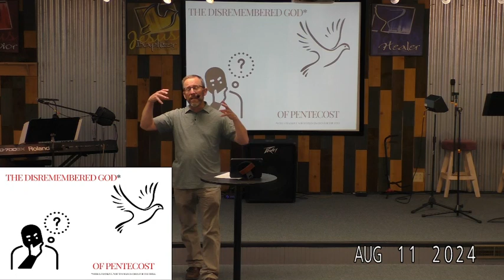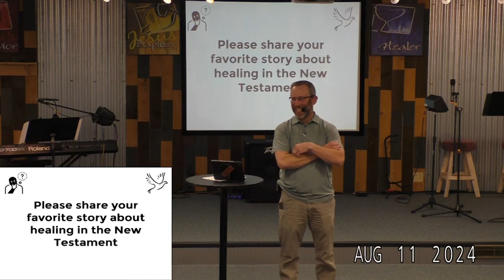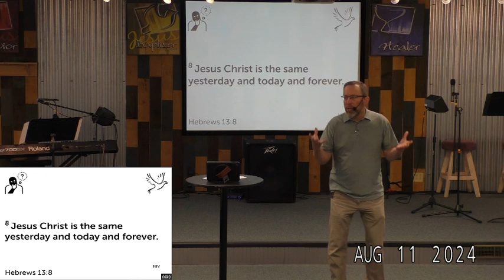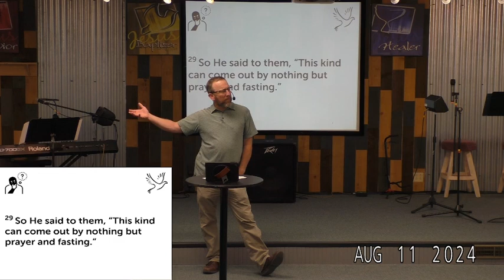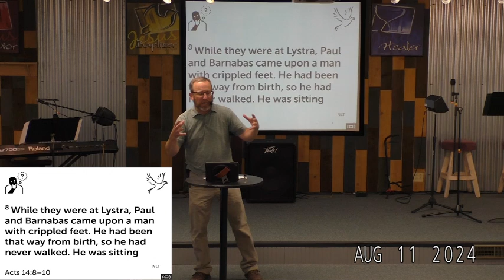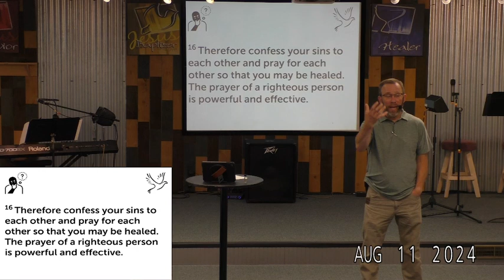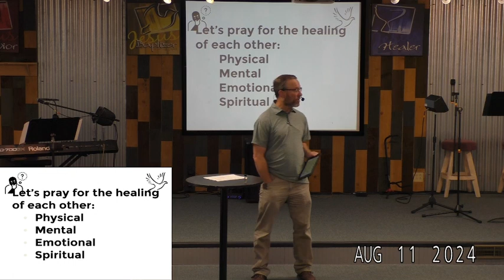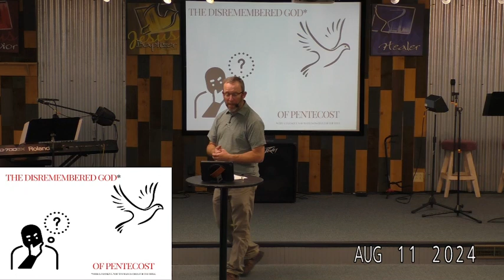08/11/24: The Disremembered God of Pentecost, Unwrapping and Understanding the Gift of Healing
God has given us many spiritual gifts - at least 21 that are listed in the Bible. Over the next few weeks we'll be talking about some of the more public and supernatural ones.

We see God heal people throughout the Bible. But what does it mean when Paul says that we may be given gifts of healing? Does that mean that we'll heal like Jesus did? He said we would do greater works than He did. Why doesn't God heal everyone we pray for? Let's learn about this supernatural gift together.